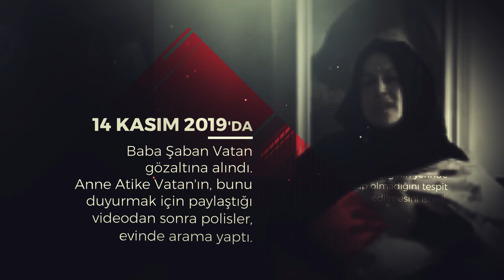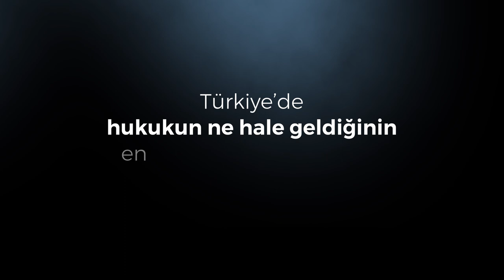Rabia Naz'a Ne Oldu?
Bu soruyu, cevaplanana ve tüm vicdanlar rahatlayana kadar sormaya devam edeceğiz!

D-8 20. Kuruluş Yıldönümü Programı

Saadet Partisi ülkemizin maddi ve manevi kalkınmasının “Önce Ahlak ve Maneviyat” anlayışıyla sağlanmasına gayret gösterir. Milletin huzur, saadet ve özgürlüğünü, refah ve itibarını artırmaya gayret eder. Adaletin mülkün temeli olduğu ilkesi doğrultusunda gerçek bir hukuk devletinin oluşmasını hedefler.